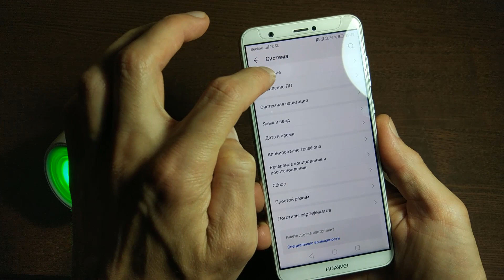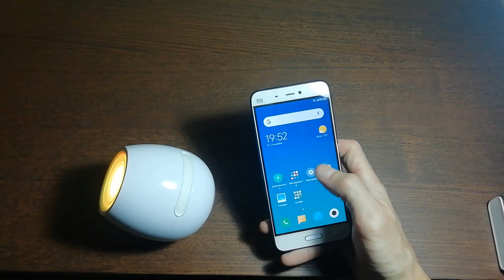Пасхалки и секреты Андроид | Фишки Андроид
Расскажу о Фишках Андроид,  для любой модели телефона,
доступны секретные пасхалки Андроид, в этом видео расскажу как их включить. В каждую новую версию Android компания Google старается добавлять интересную пасхалку с мини-игрой. В Android 10, Android 9, Android 8, Android 7, Android 6, Android 5 и других версиях Андроид даступны пасхалки и секреты мини-игры. Расскажу как пользоваться пасхалками на Андроид.